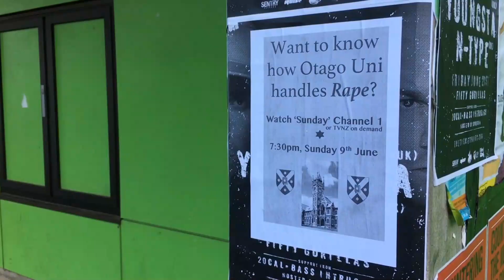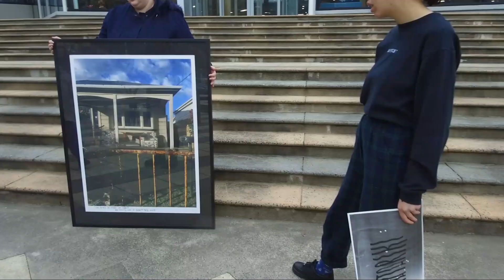The South Today Tuesday 2 July 2019